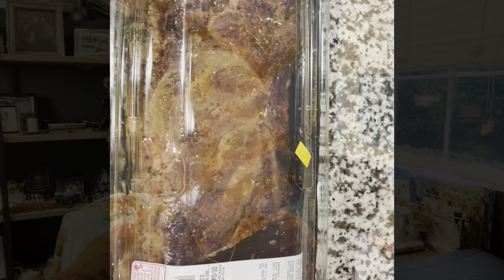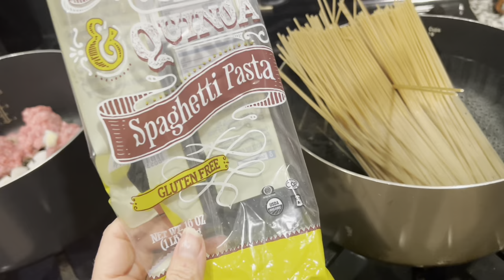HOW TO LOSE WEIGHT QUICK!! LOW CARB DIET AND WORKOUT PLAN